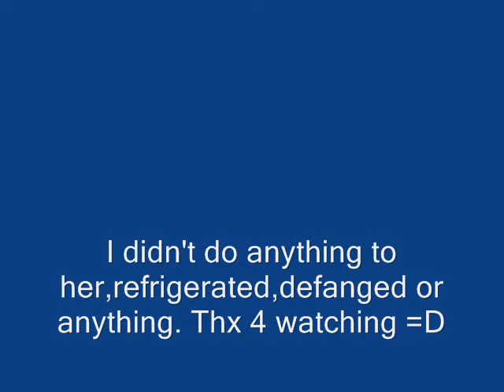Cobalt Blue Tarantula Handling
I got her out of the cage to put more substrate in so I took this opportunity to video her on my hand. It took me a lot of time before I got her to where she is on the video. She keeps running away and climbing the wall so yeah I placed her in a dangerous position but i managed. So here she is on my hand, sorry for the video quality, its still shit =P. It was night time and the psp cam doesn't have night vision and it's still crappy with the light on.

*NOTE: I'll only be doing this when I have to change her substrate. As always they are very unpredictable and almost nailed my finger while she was on my hand. I do have a temporary container to keep her in while I work on her cage